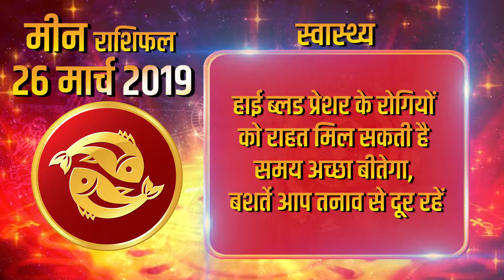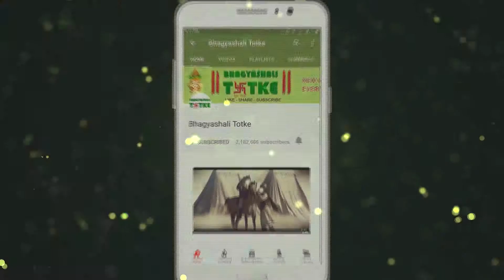26 March 2019 मीन राशि | आज का राशिफल । Daily Rashifal । Dainik Rashifal । today horoscope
धन लाभ :- आर्थिक निवेश को लेकर अगर आप किसी अनुभवी व्यक्ति की सलाह लें तो आपको अच्छा लाभ मिलने के आसार हैं।

परिवार और मित्र :-  मित्रों व भाई-बहनों से आपके संबंध उत्तम रहने की संभावना है। अचानक कोई अच्छा समाचार मिलने से आपकी ख़ुशियों में वृद्धि हो सकती है।

रिश्ते और प्यार :-  प्रेम जीवन के लिए यह समय मिलाजुला हो सकता है। किसी के सामने अपना प्रेम प्रस्ताव न रखें क्योंकि आपको नकारात्मक उत्तर मिलने के आसार हैं।

स्वास्थ्य :-  हाई ब्लड प्रेशर के रोगियों को राहत मिल सकती है। समय अच्छा बीतेगा, बशर्ते आप तनाव से दूर रहें।

करियर और शिक्षा :-  अपने कार्यक्षेत्र में आपार सफलताएं मिलने से आपकी ख़ुशियाँ दुगनी होने के चांस हैं। प्रमोशन या उच्च पद की प्राप्ति होने से आपको आर्थिक मदद मिल सकती है।

बिज़नेस/स्टॉक/प्रॉपर्टी :- आर्थिक निवेश को लेकर अगर आप किसी अनुभवी व्यक्ति की सलाह लें तो आपको अच्छा लाभ मिलने के आसार हैं।

शुभ रंग :- आज आपका शुभ रंग सफ़ेद है

Money Advantage: - If you consult an experienced person about financial investment then you are likely to get good profits.

Family and friends: - Your relationship with friends and siblings is likely to be good. A sudden good news can increase your happiness.

Relationships and love: - Love can be a combination of time for life. Do not keep your love proposition in front of anyone because you are expecting a negative answer.

Health: - High blood pressure patients can get relief. Time will be good, provided you stay away from stress.

Career and Education: - There are chances of doubling your grief by meeting your success in your field of work. Having a promotion or a high post can help you get financial help.

Business / Stock / Property: - If you consult an experienced person about financial investment, you are likely to get good profits.

Auspicious color: - Today your auspicious color is white

Best points: - Today's score 1 is auspicious for you.